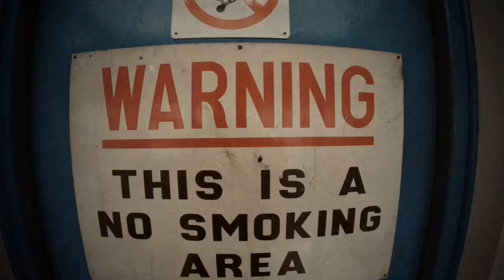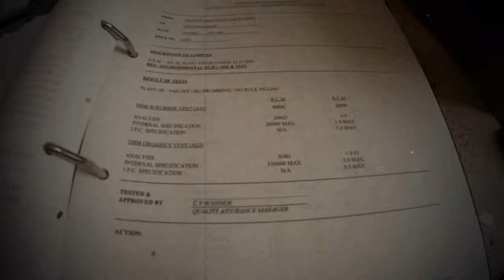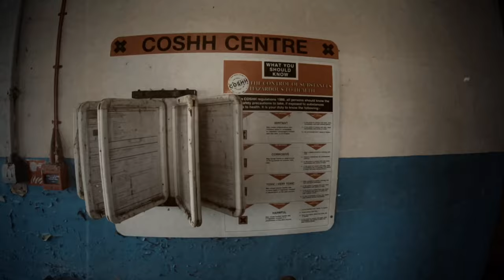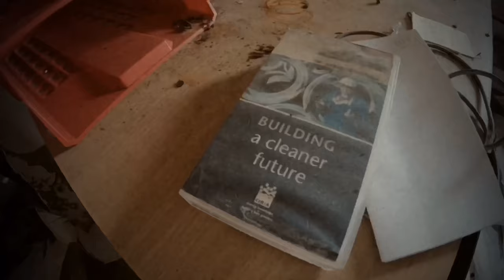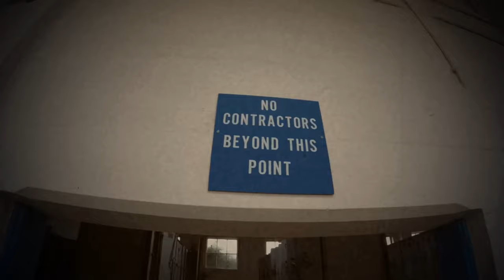Huge Abandoned Chemical Factory | Urbex North Wales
Exploring the Octel/Great Lakes Chemical Factory in Anglesey, North Wales. Abandoned since 2004 this enormous works is mostly still standing.

for more images and loads of info about the location.